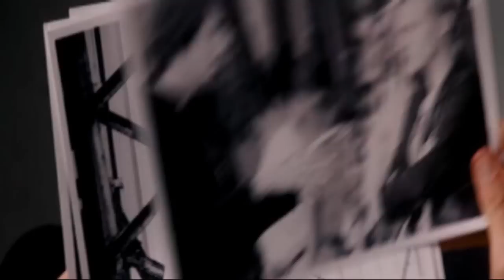[When in Rome] - Bet\\Nick - [She Is]